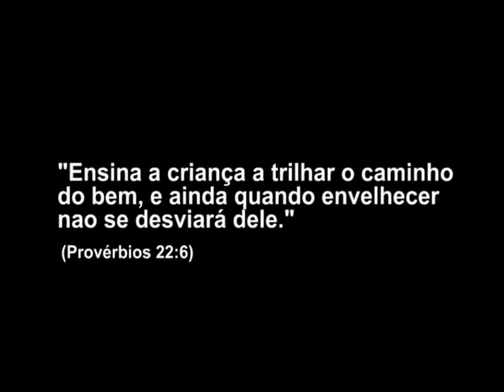FILEMOM DIA DOS PAIS